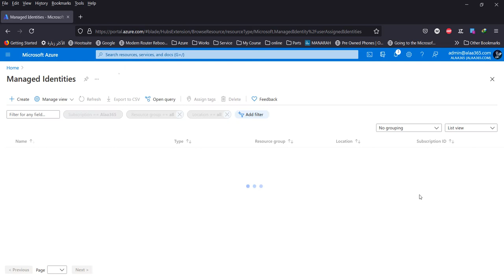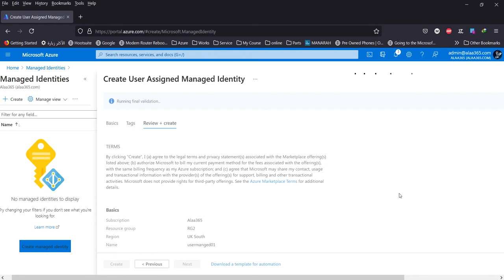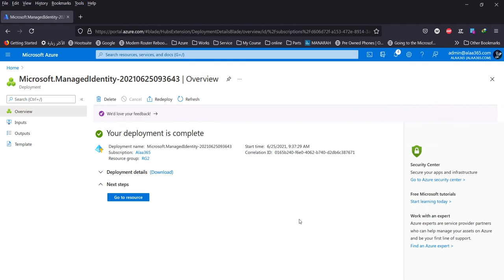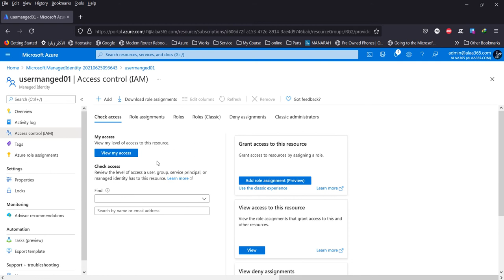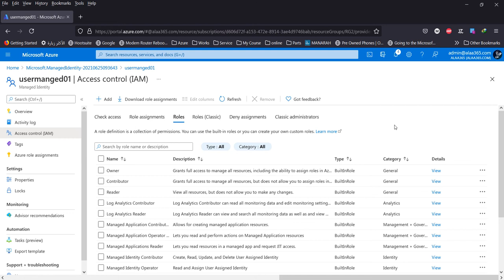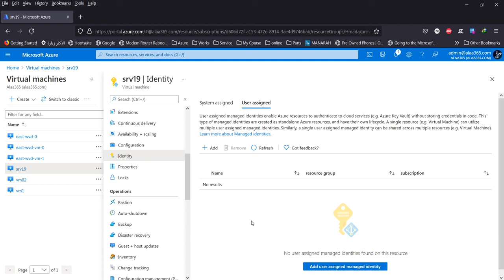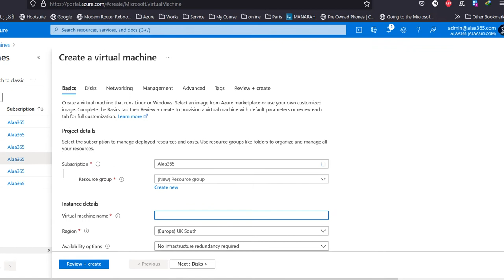Azure How to use Managed Identities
تطبيقات عملية على الهويات المدارة ضمن بيئة